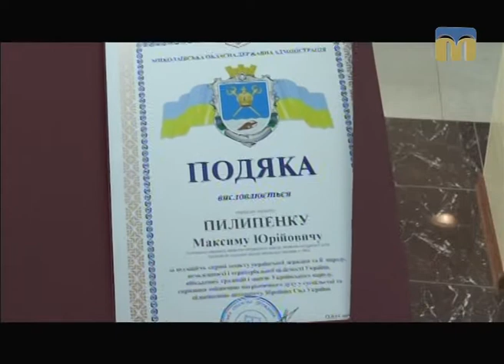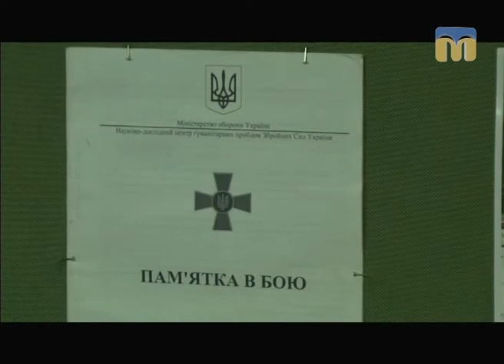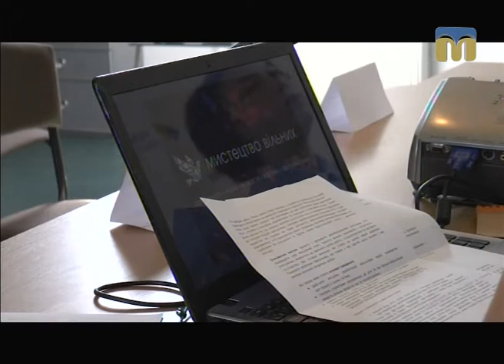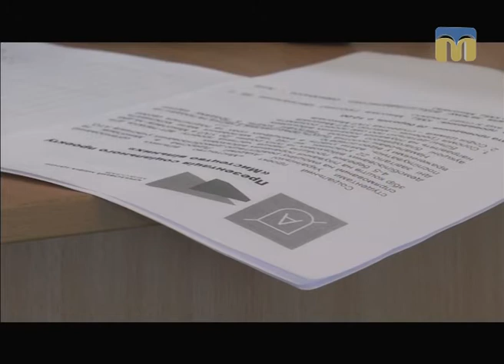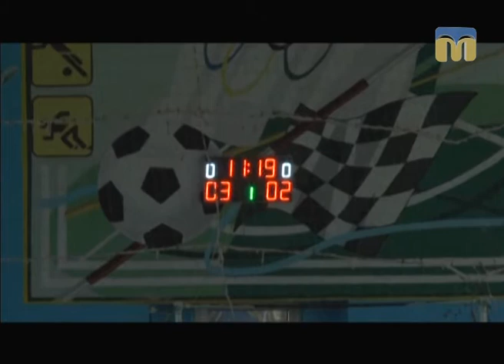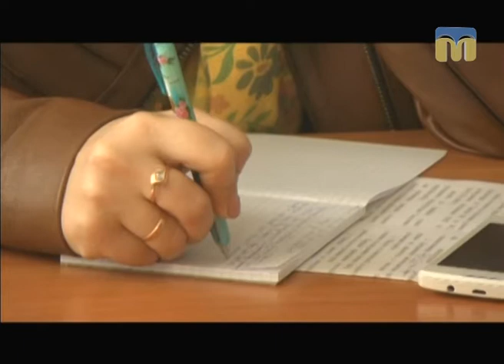Телевізійні новини Миколаївщини – 28.03.2017